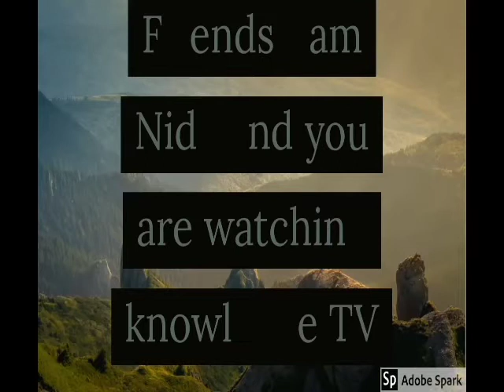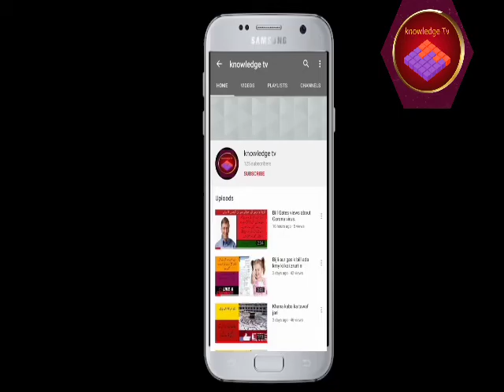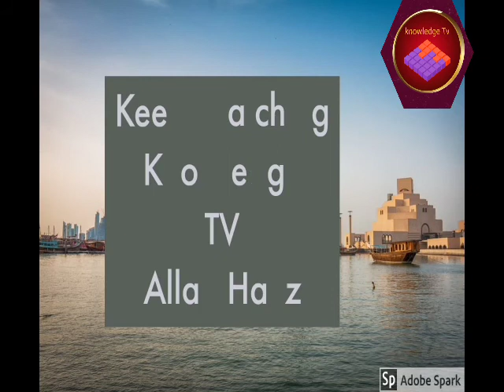Qasas ul quran.qissa e Hazrat Suleman a.s aur Malka e Saba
Published on.02-05-2020

Assalamualaikum

Welcome to Knowledge Tv

Friends
   In this video you are going to watch the incidence of Embracing of Malka saba.

Watch video and rejoice your faith

Our aim is to provide authentic and interesting information

Stay blessed